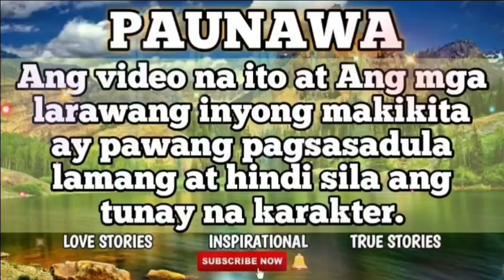Part 3 THE PROTECTOR| MY VIEWS TV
BINATA TRABAHONG PROTEKTAHAN ANG ISANG ALKALDE PERO PAANO NYA GAGAWIN UN KUNG ANG BABAENG NAGPATIBOK NG PUSO NYA ANG SALARIN SA PAGTATANGKA SA BUHAY NG ALKALDE